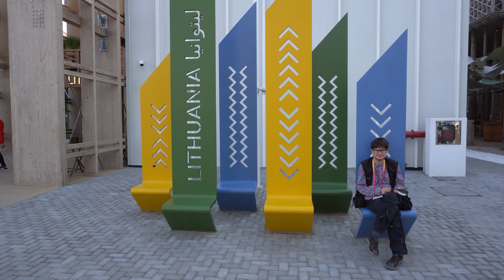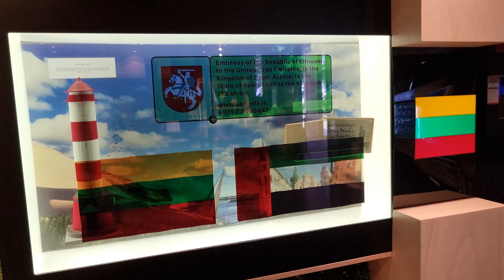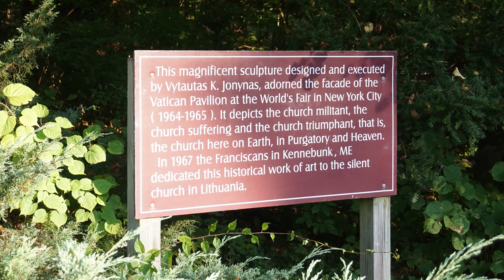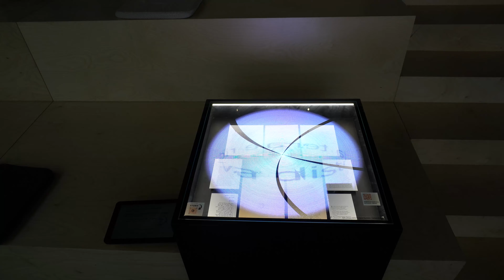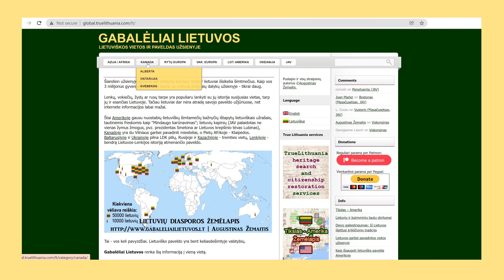Lietuva EXPO parodose 1900-2022 | Generalinis komisaras Romas Jankauskas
Lietuva pasaulinėse EXPO parodose dalyvauja jau nuo 1900 m. Kaip keitėsi Lietuvos prisistatymas metams bėgant? Kaip skyrėsi žmonės, lankę Lietuvos paviljoną Dubajuje, Kinijoje, Japonijoje, Italijoje? Ar išvis EXPO parodos dar reikalingos (ir kodėl)? Kaip šalis nusprendžia dalyvauti EXPO parodoje ir kas visa tai tvarko?

Mažai kas galėtų papasakoti apie visa tai geriau nei Romas Jankauskas, Lietuvos generalinis komisaras septyniose EXPO parodose iš eilės. Su juo susitikome ir kalbamės Dubajuje, kur užfiksavome ir patį naujausią (EXPO 2020 / 2022) Lietuvos paviljoną bei Lietuvos pristatymą jame.

Filmavo Augustinas Žemaitis ir Aistė Žemaitienė.